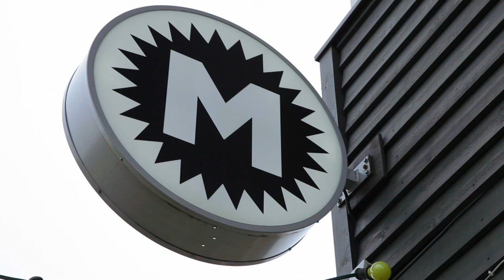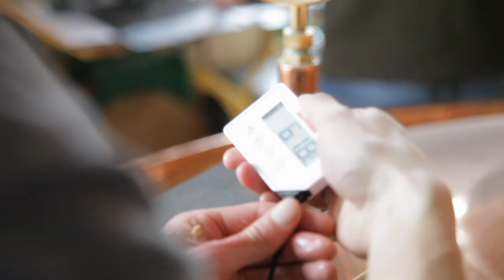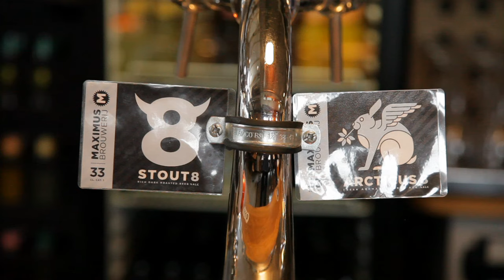BROUWERIJ MAXIMUS (Utrecht) • Dutch craft beer from a social enterprise brewery • Tasty Tales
Brouwerij Maximus is a young and ambitious small brewery a little outside of the city of Utrecht. The three men behind the brewery are not exactly new to the brewing scene, but have a story of home brewing, gypsybrewing and running well known Utrecht beer bar Café België.

► CHECK OUR WEBSITE FOR MORE INFO ABOUT THIS DUTCH CRAFT BREWERY

Where drinks and food are involved, there is always a story to tell. Combining our passion for gastronomy with our love for filmmaking, we take pride in creating films that connect people that share our interests.